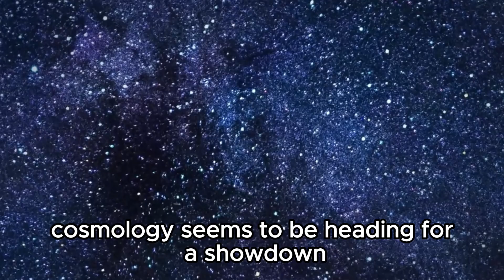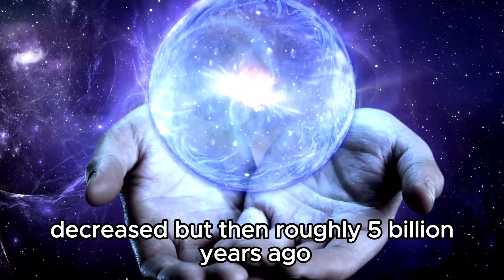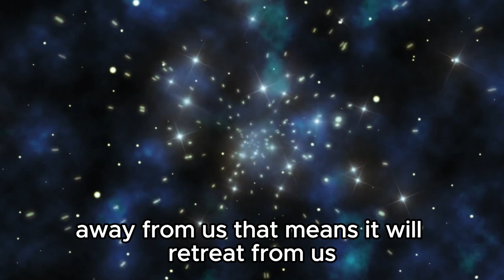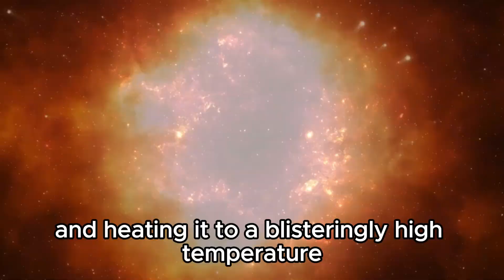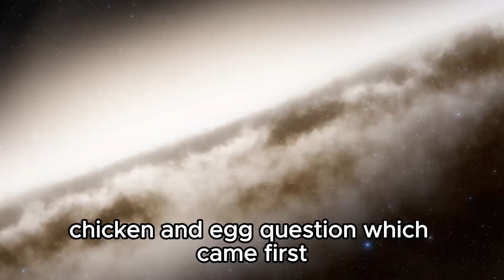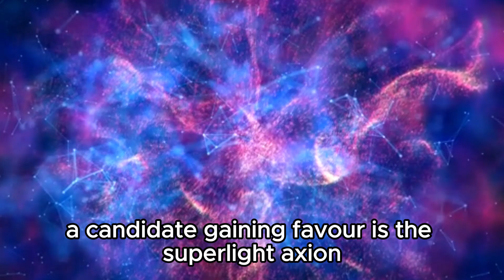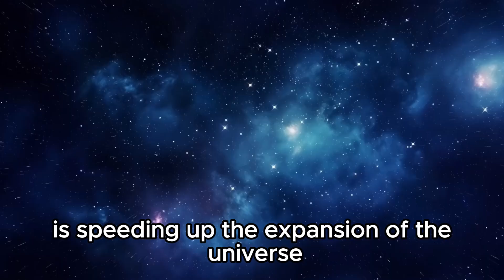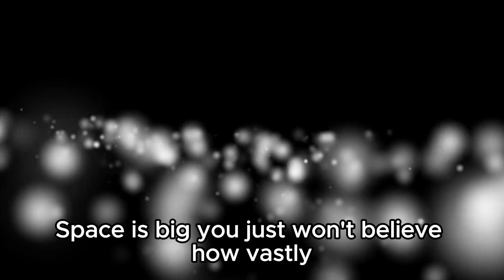The New Ultra-Deep Image from the JWST Suggests That We May Have Made a Significant Mistake!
🔭 Hold onto your seats, space enthusiasts! The James Webb Space Telescope (JWST) has just unveiled an extraordinary ultra-deep image that's shaking the foundations of astrophysics. Join us as we uncover the startling revelation hinted at in this groundbreaking snapshot. Could humanity have overlooked a fundamental aspect of the universe? Let's explore the implications together.

Get ready to rethink everything we know about the cosmos! 🌌✨